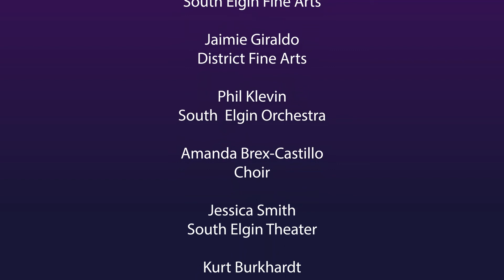SEHS Concert/Varsity Band 5 27 2021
1:44    The Big Cage
4:00    Atlas
9:45    Award
16:18  Photo Finish
20:35  Credits